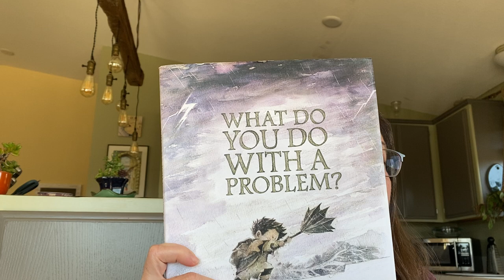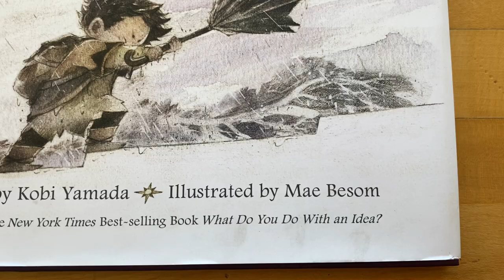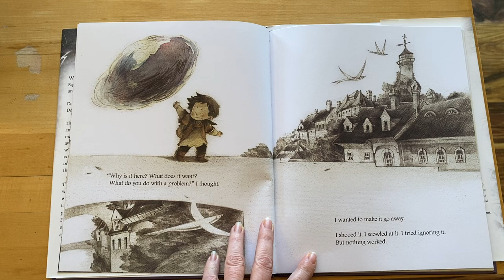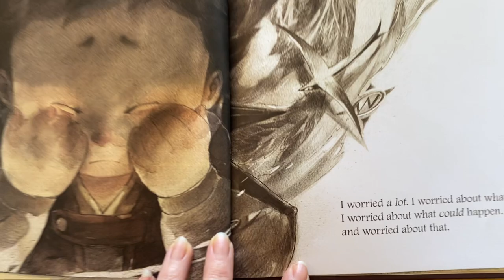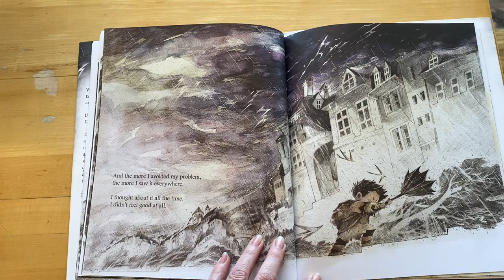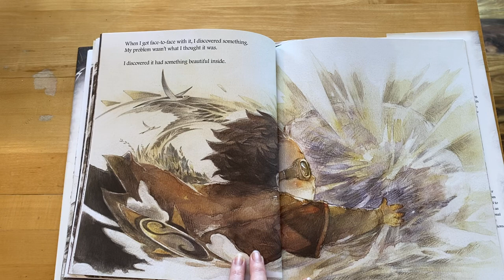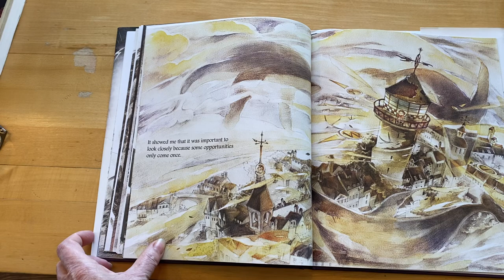"What Do You Do With a Problem?" Read Aloud & Discussion Questions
This is a read aloud of the children's book, "What Do You Do With a Problem?" by Kobi Yamada.

Book introduction/ Pre-reading:
Whenever a problem arises, we must look at it closely to see how big it is. If we make a problem bigger than it is, we might miss a chance to learn something about ourselves and our loved ones.

Discussion Questions (Within the Book):
1. How did the child in the book feel about his problem?
2. What did he do to try to make it go away?
3. What did he do that made the problem bigger?
4. What did the boy realize when the problem got to be way too big?
5. What did tackling his problem help him to learn?

Extension Questions (About and Beyond the Book):
1. Think of a time you had a problem. Describe it to an adult.
2. Name 3 little problems that you have had and tell what expected behaviors you chose to solve it.  What did you learn by solving it this way?
3. Name a little problem you had that you made into a bigger problem by reacting in an unexpected way. What happened?
4. When you feel like you have a big problem, who are some people who can help you to solve it?
5. We are learning at home, which brings new kinds of problems. How can you help to keep them small?
6. Why is it important to not make a problem bigger than it really is?